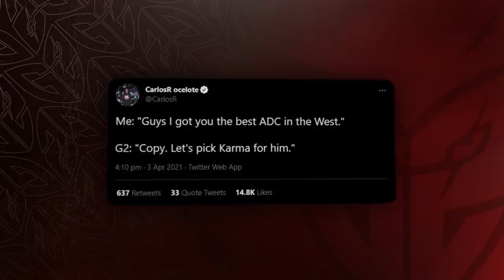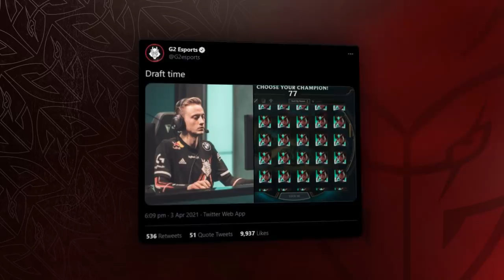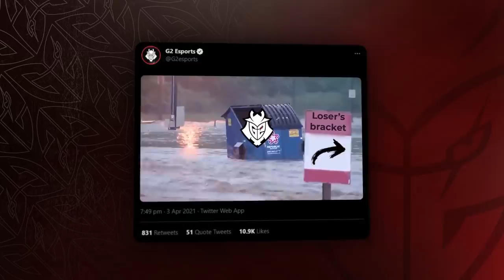Rekkles Roleswaps To Support?! | LEC Spring 2021 Playoffs Round 2 vs MAD Lions Moments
G2 Losers' Bracket buff activated!

Catch all of the best moments from our game vs MAD Lions as Wunder gets chased, Jankos bite lions, Mikyx pulls out the hooks and Rekkles roleswaps to support and plays ... Karma?

Will Caps and the team get revenge on MAD in the Finals?